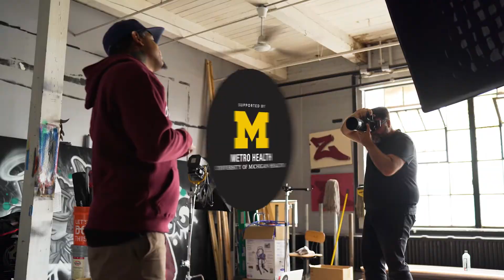Detroit Graffiti Legend Shades Talks About The Day He Decided To Get Sober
SHADES - *On Location

*Detroit, Michigan

World Renowned Graffiti Artist

(This episode features some raw language. Please play carefully.)

Antonio “Shades” Agee is a Detroit legend and one of the city’s first recognized artists working in graffiti. He’s now world renowned and enjoys commissions by some of the world’s largest corporations. Companies like Fiat, Chrysler, Ford, Toyota, and major organizations like Universal Studios, FIFA World Cup, Children’s Hospital of Michigan, Pandora, and Vitamin Water all work with Shades.

There is no doubt that Shades is a Detroit legend. He battled alcohol and drug addiction and eventually used graffiti to soar above the ashes and ruins that he’d made of his life as a young man…much like a Phoenix rising that is the City of Detroit today.

Shades is one of the hardest working artists I’ve ever known. He’s also one of my best friends in Detroit. This is a raw and unvarnished conversation with Shades about his chaotic life and career.

Visit Shades’ Web Site

Follow Shades on Instagram

This episode is made possible by:

Metro Health | University of Michigan Health and Dr. Peter Hahn